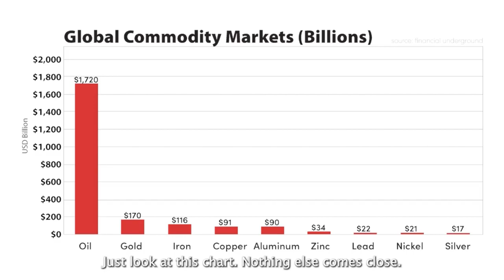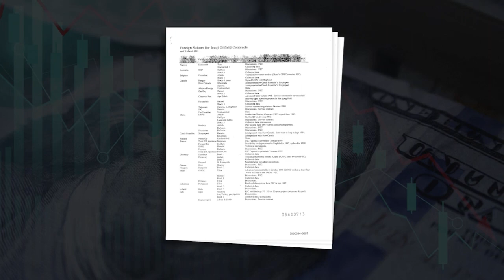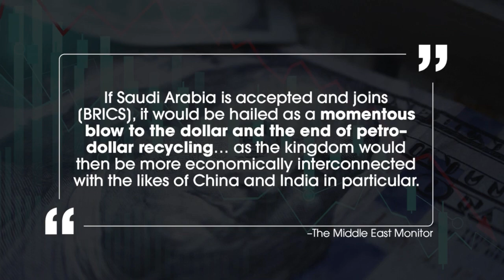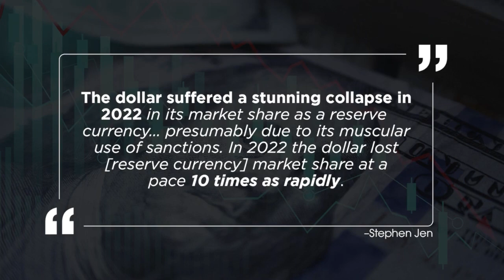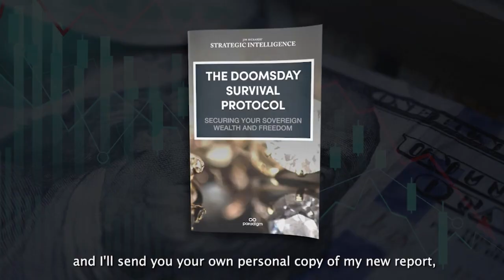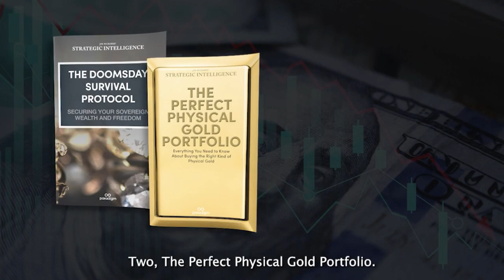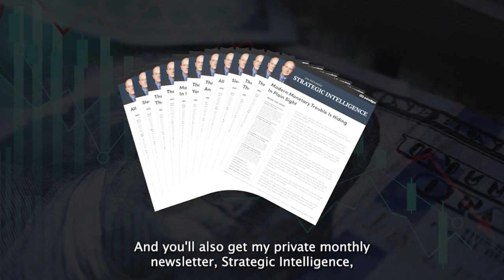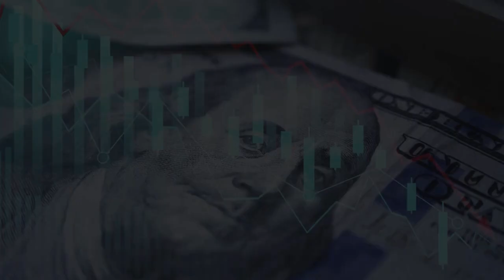Jim Rickards Strategic Intelligence | The Doomsday Survival Protocol | Latest Prediction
A 1974 global contract has been protected with American blood by every President for 50 years.

Blundering Biden Just Broke THE DOOMSDAY DEAL

Ex-CIA Advisor: Biden’s mistake will destroy the dollar, bring devastating hyperinflation, and erase the value of your savings and retirement accounts.

It will also create one specific wealth-building opportunity
for smart Americans who do THIS now.